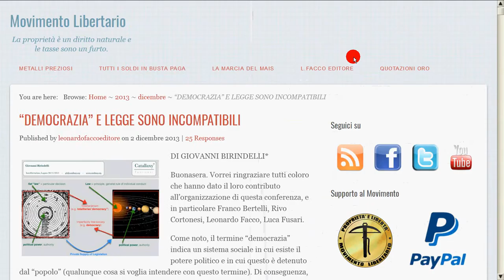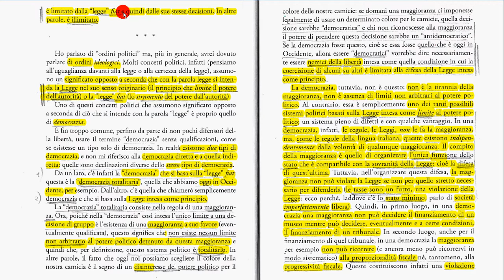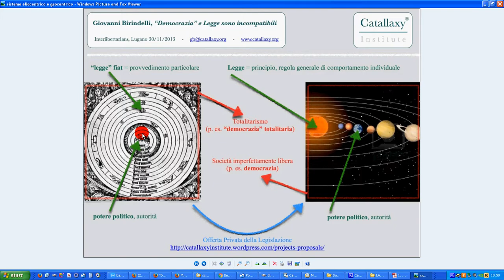1a Democrazia e Legge sono incompatibili